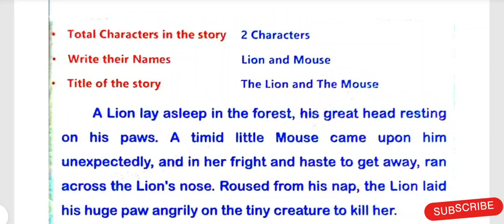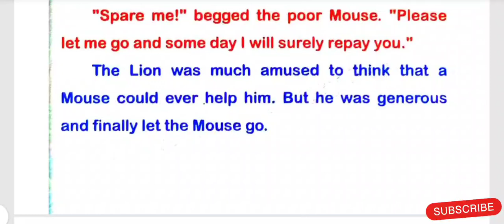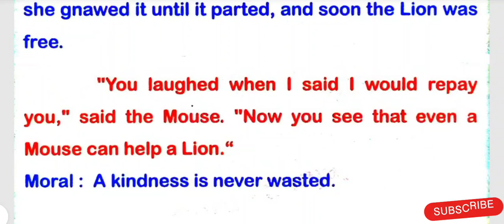std 7 project pravruti book ch-1 my story | ધોરણ 7 પ્રોજેકટ પ્રવૃત્તિ બુક પ્રવૃત્તિ-1 my story